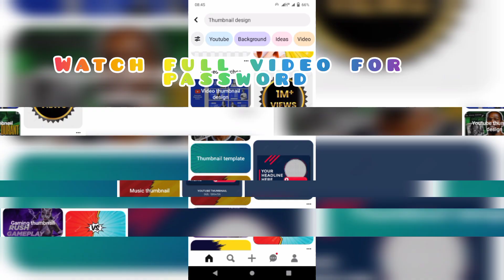YouTube Thumbnail background | Poster Background Design | Gaming thumbnail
FREE THUMBNAIL BACKGROUNDS & ICONS used by TOP CREATORS in  with download link Check Out My description and come to comments for password